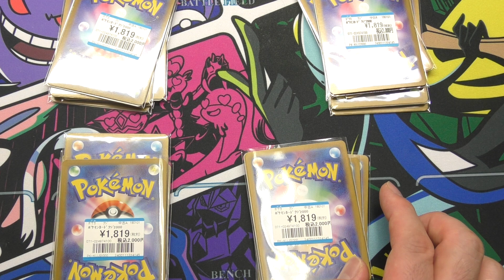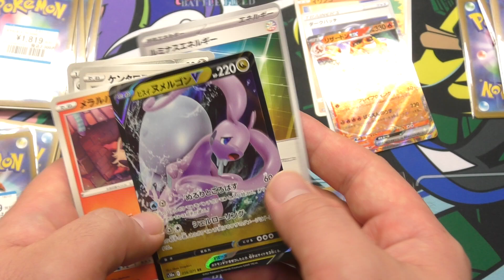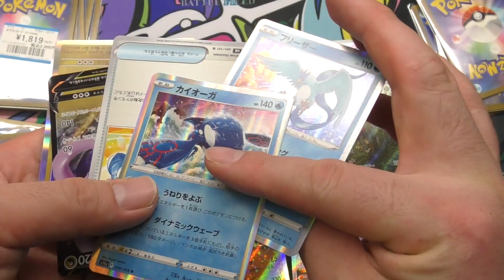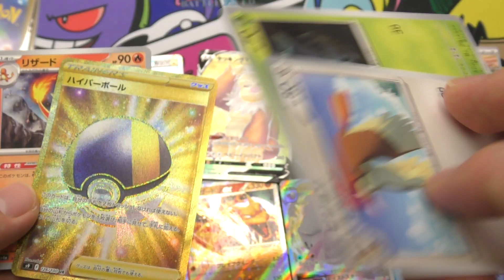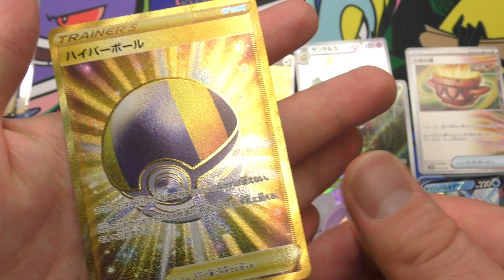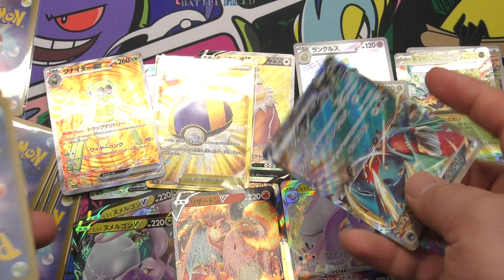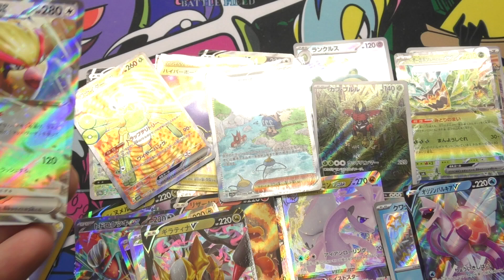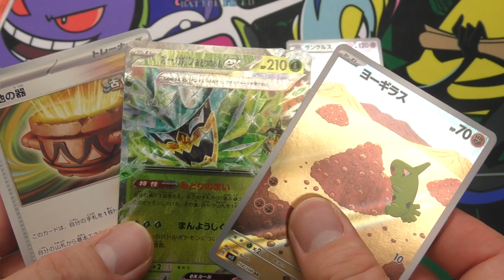【ポケカくじ・開封】2000円5口くじ×４回分の開封結果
数が多いと途中でいくつ開封したか分からなくなりますね